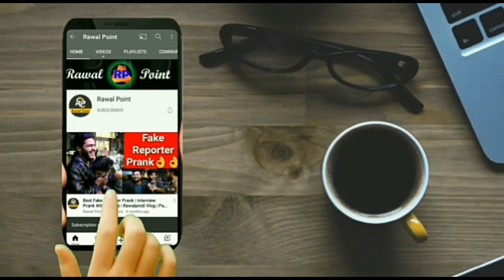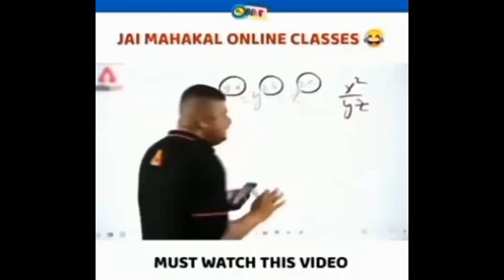Crispy Pakora Recipe By Jaan Pakora Shop | پیاز کے پکوڑے | Samusa | French Fries | Food Street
راولپنڈی کے مشہور جان پکوڑے والا جو 25 سال سے پکوڑوں کا سٹال لگا کر پکوڑے بیچ رہا ہے ایسا اس کے پکوڑوں میں کیا ہے کہ لوگ دور دراز سے آکر اس کے پکوڑے کھاتے ہیں چلتے ہیں اسی سے جانتے ہیں اور آپ کو بتاتے ہیں.
How to make Ramadan Special Pakora Recipe. A Special Pakora Recipe by Jaan Pakora Shop. Pakora Special Ramadan Recipe.